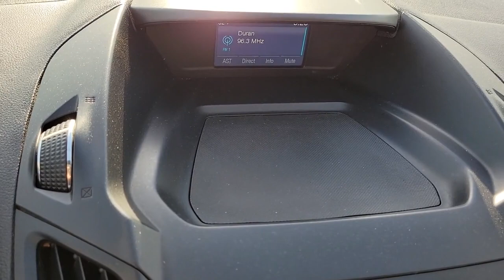Used 2015 Ford Escape SE Las Vegas, Bullhead City, St. George, Havasu, Pahrump, NV 192808A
Magnetic Used 2015 Ford Escape SE available in Las Vegas, Nevada at Friendly Ford. Servicing the Bullhead City, St. George, Havasu, Pahrump, NV area.

Friendly Ford
660 N Decatur Blvd

Certified. Magnetic SE FWDbrbrWelcome to Friendly Ford! Located in Las Vegas, NV, Friendly Ford is proud to be one of the premier dealerships in the area. 22/30 City/Highway MPGbrbrFord Blue Certified Details:brbr  * Transferable Warrantybr  * Warranty Deductible: $100br  * Roadside Assistancebr  * and 11,000 FordPass Rewards Points to use toward first maintenance visitbr  * Vehicle Historybr  * 139 Point Inspectionbr  * Limited Warranty: 3 Month/4,000 Mile (whichever comes first) after new car warranty expires or from certified purchase datebrbrAwards:br  * JD Power Initial Quality Study (IQS)   * 2015 KBB.com 10 Best SUVs Under $25,000   * 2015 KBB.com Brand Image AwardsbrbrbrReviews:br  * If youre seeking a compact SUV with great looks, great handling, great fuel economy and great features, the Ford Escape checks off all the boxes. Source: KBB.combr  * Good performance and fuel efficiency; many high-tech features; agile handling; high-quality cabin; comfortable seating. Source: Edmundsbr  * The 2015 Escape is a Compact SUV that is an absolute head turner. A major departure from its previous generation, this Escape is refreshingly modern with sporty attitude. Further, the interior of the escape showcases impressive design, and high quality materials. It is one of the leaders in its segment for gas mileage, styling, and great technology as well. There are three trims available for the 2015 Escape: S, SE, and Titanium. Standard on all 3 models, is a generous assortment of standard features. You get a 6-Speed SelectShift Automatic, Power Windows and Door Locks, a Storage Bin under the floor, Touch Controls on the Steering Wheel, and Flat Fold Rear Seats. Plus, it comes with a 6 Speaker, AM FM Radio with CD, MP3 and Auxiliary Input, and a Communication and Entertainment System. The Base S Trim comes with a 2.5L, 4-Cylinder Engine with 168hp that gets an EPA estimated 22 MPG in the City and 31 MPG on the Highway. Plus the base also comes standard with the MyKey system for parents of younger drivers. The SE and Titanium come standard with a 1.6-Liter EcoBoost engine, with an optional 2.0L EcoBoost I-4 engine available instead. Bought as a two-wheel drive, the 1.6L gets an EPA Estimated 23 MPG City and 33 MPG hwy, while the 2.0L gets 22 MPG City and 30 MPG hwy. The S Trim can only be purchased as a two-wheel drive but the other two models give you the option of four-wheel drive as well. In terms of Safety, all models are standard equipped with Front and Rear Anti-Lock Brakes, AdvanceTrac with Roll Stability Control, and a Rear View Camera. Available features include the available SYNC with MyFord Touch infotainment system which includes Bluetooth and navigation among other features. Source: The Manufacturer Summary